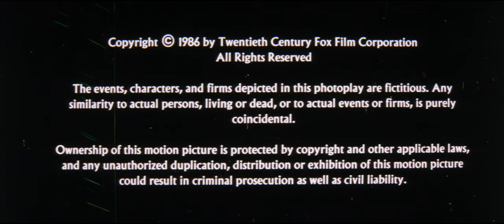Twentieth Century Fox Film Corporation/SLM Productions/MPAA Rating Card (PG-13, 1986)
From the end of a 35mm print scan of Big Trouble In Little China (1986).